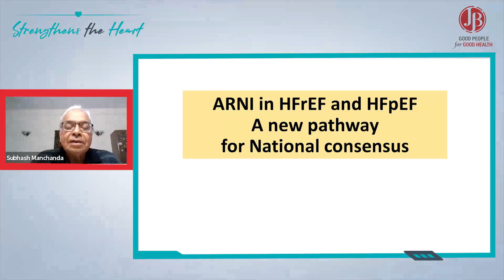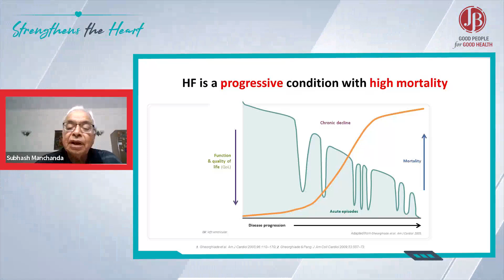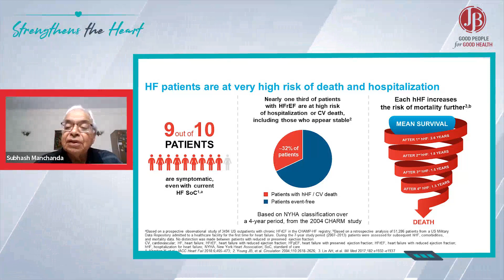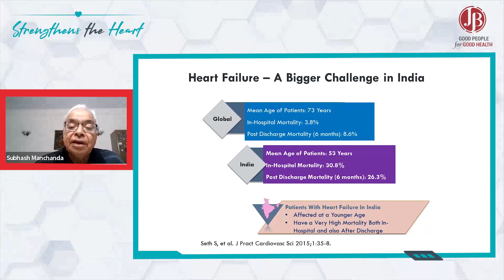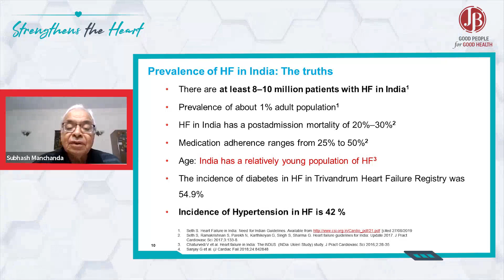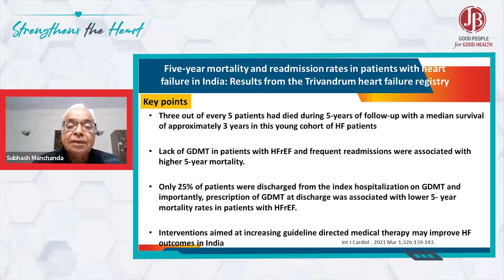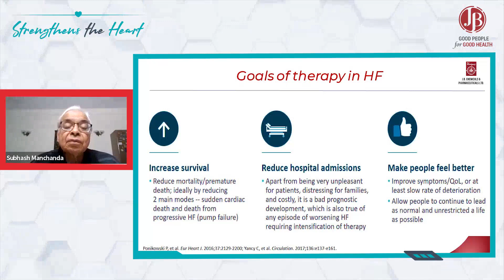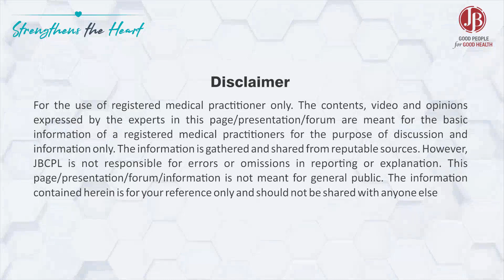What are the sad truths about HF in general?